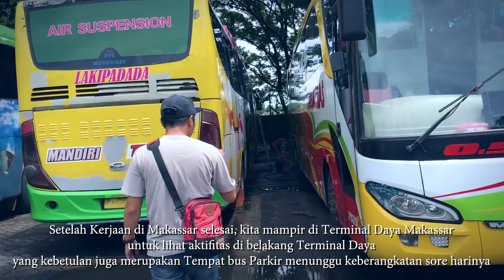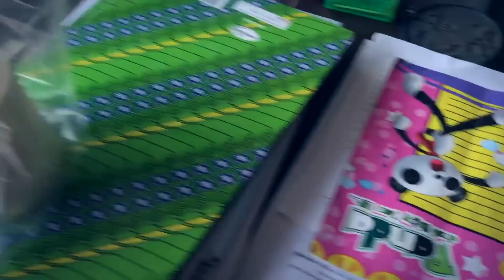NGEVLOG Di TERMINAL MAKASSAR, GUDANGNYA BUS MEWAH | VLOG #38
Mau Repair Mesin? Body? Rombak Body Bus? yuk ke
Kwansan Repair Garage
Jl. Raya Sawojajar No.3 Malang - Jatim
Team Terbaik dengan hasil Maksimal dan Harga Bersaing.

Yuk Join group mania Kwantrans Orange di Facebook
Search “Nawak Kwantrans Orange” di Facebook ya :)

🚌 Follow Me 🚍

gear saya :
iPhone 7 128Gb
Go-Pro Hero 7
DJI Osmo Mobile 2
Anker PowerCore 20000Mah
Sandisk 128Gb Extreme MicroSDXC UHS
Adobe Premiere Pro
Final Cut Pro X